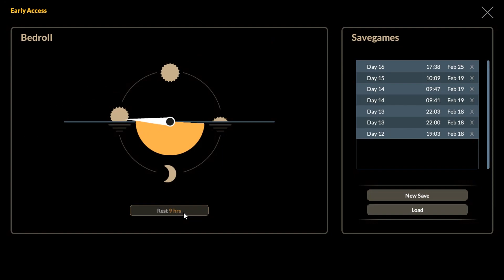Bermuda-Lost Survival(Mlýn) #8 CZ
Tak pokročíme opět ve stavbě našeho zázemí.
Postavíme mlýn a vyrazíme zpět prozkoumat neznámé vody...